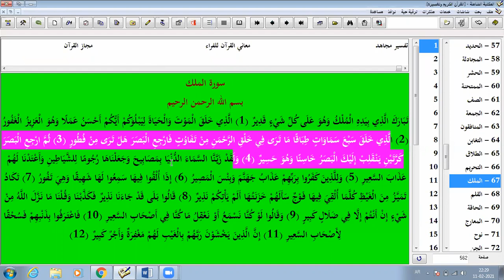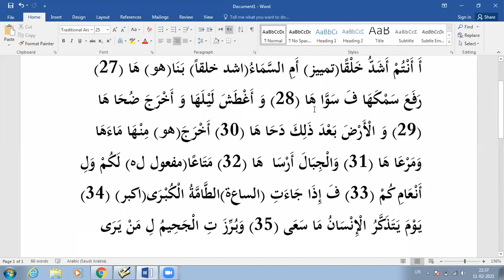Quran grammar , surah naziāat , Tafseer ,part 4